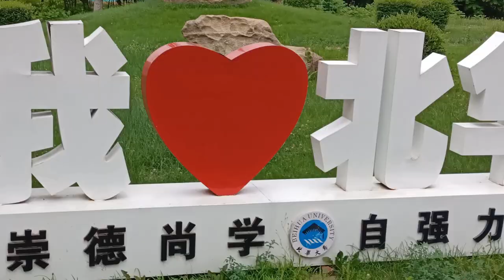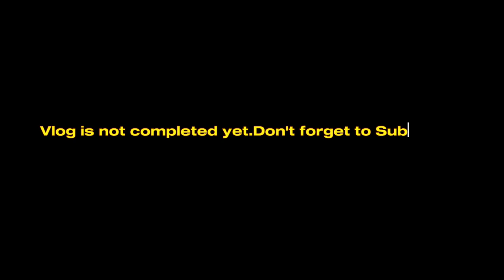BEIHUA UNIVERSITY CAMPUS TOUR PART 3#FOOTBALL/PLAYING GROUNDS#MUSIC CLASSES IN BEIHUA#STUDY IN CHINA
lowest fee offering English Medium MBBS University moe listed University study in china. !
Beihua University is located in Jilin(Cold & Beautiful) City of  Northeastern Chinese Jilin Province.It is a state owned Public University.It offers MBBS English MEDIUM Program for 6 Years including one year internship.University offers only 40 seats for international students every year.Only few seats are left so apply today and reserve your seat.Stay always be happy and best of luck for your bright future 😊😊😊